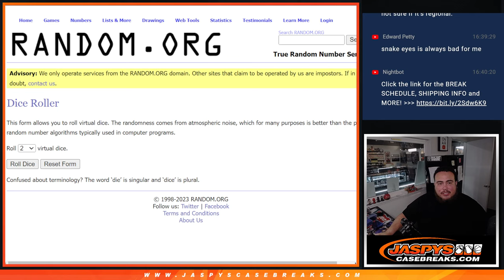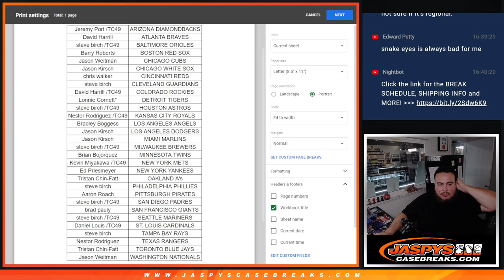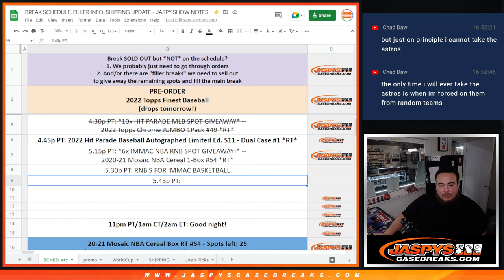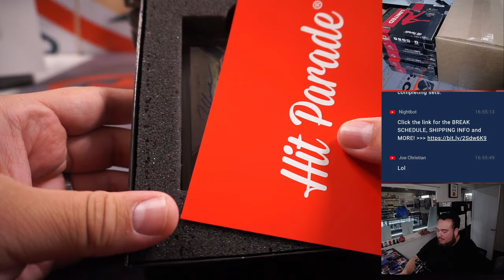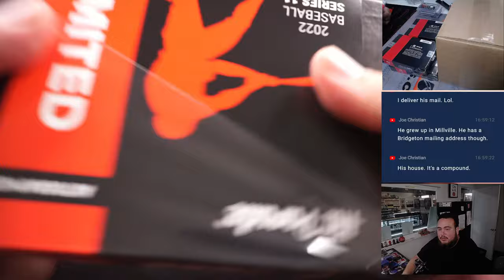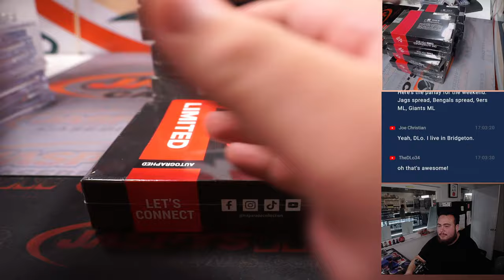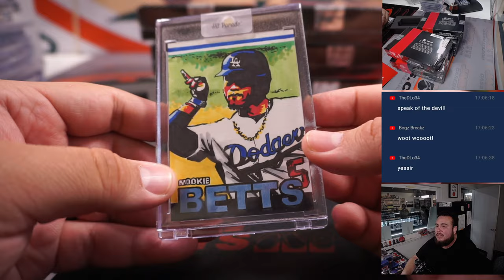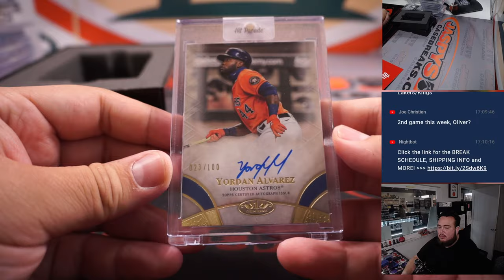F. 1/20/23 - 2022 Hit Parade Baseball Autographed Limited Ed. S11 - Dual Case #1 *RT*